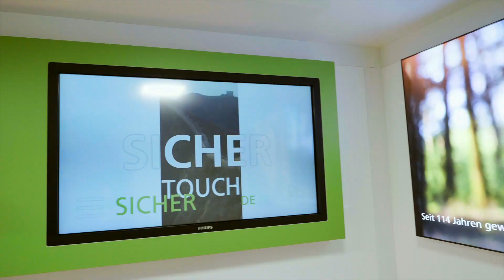Gehäusekompetenz tourt durch Europa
Spelsberg stellt mit eigenem Vertriebs-Mobil Gehäuselösungen vor: Abzweigdosen, Verbindungsdosen, IBT, WKE, Verteilertkästen alles an Bord.